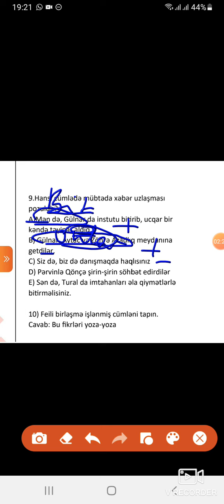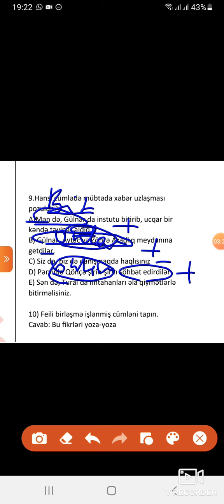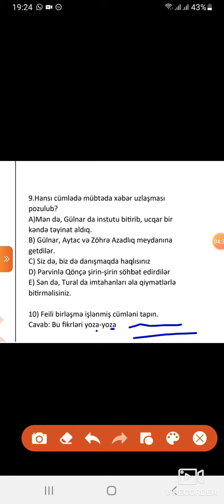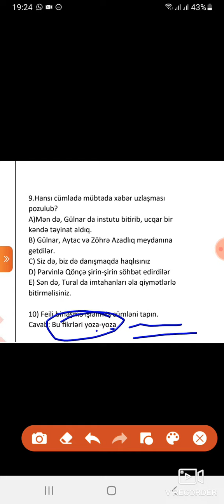16 Aprel 2022, 9-cu sinif buraxılış imtahanı. Azərbaycan dili suallarının davamı(tam)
Teleqram kanallarımız.